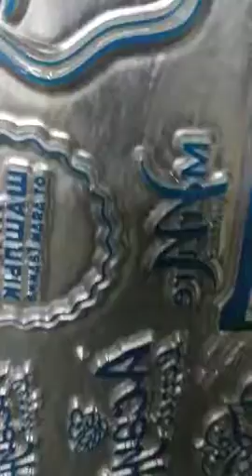Magnesium etching plate 5 mm